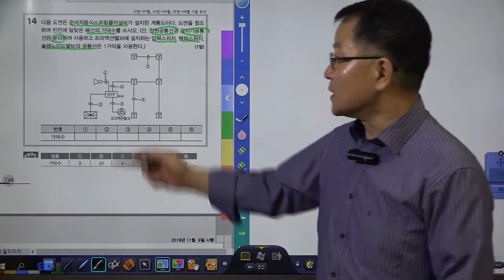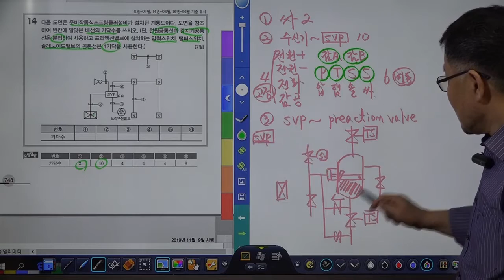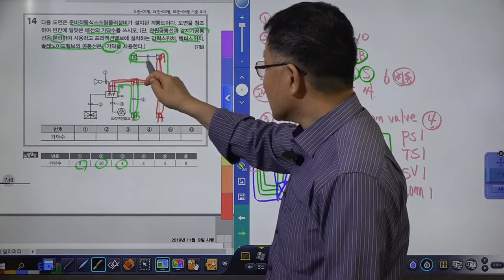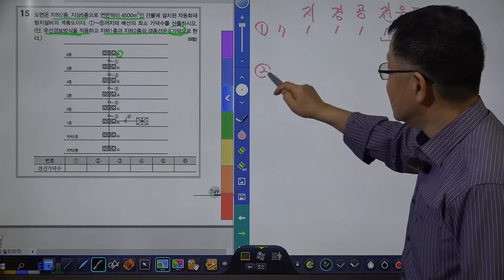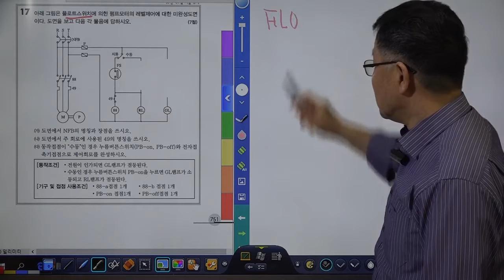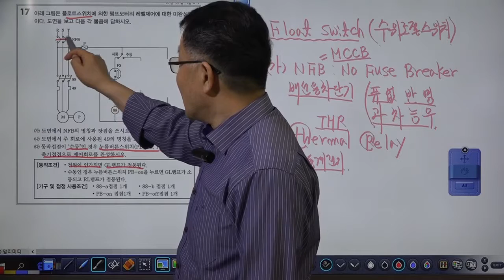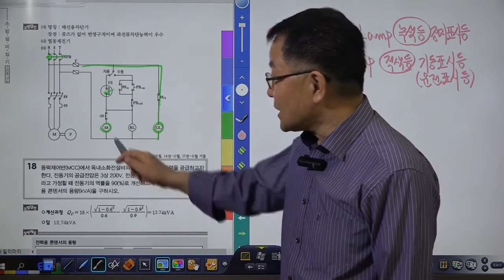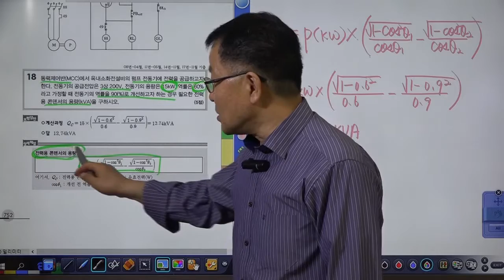소방설비기사(전기분야)실기 기출문제풀이 19년 제4회 제02강